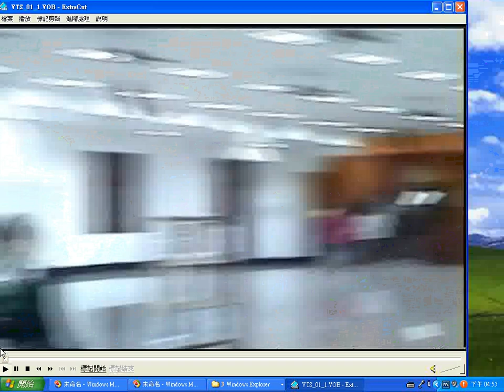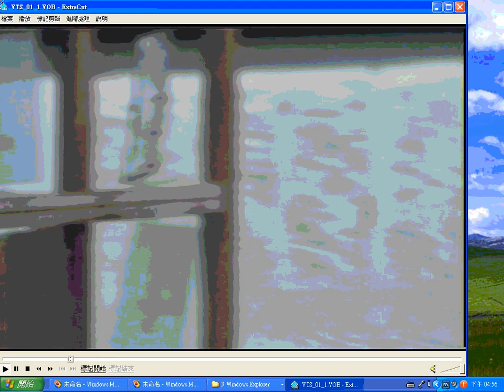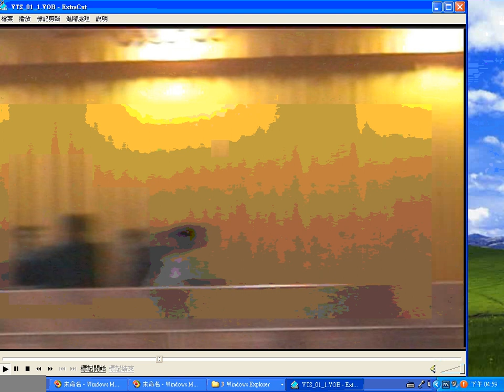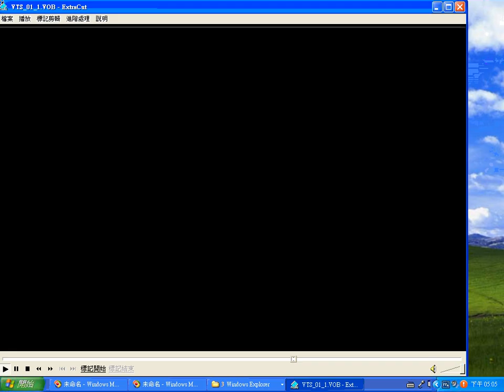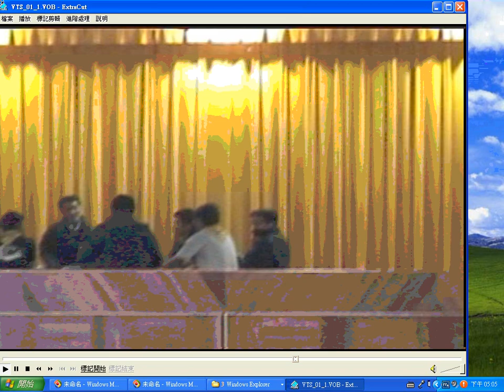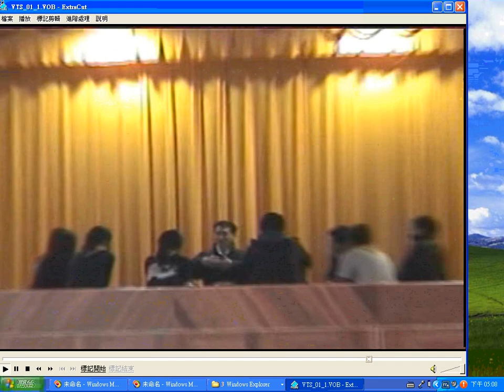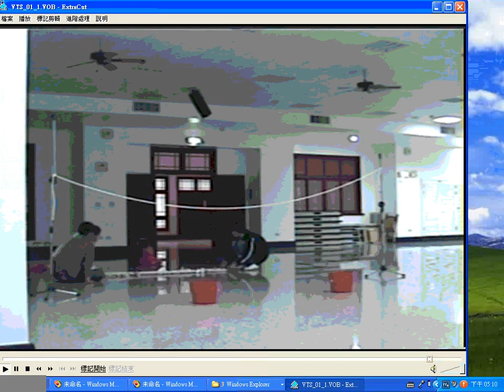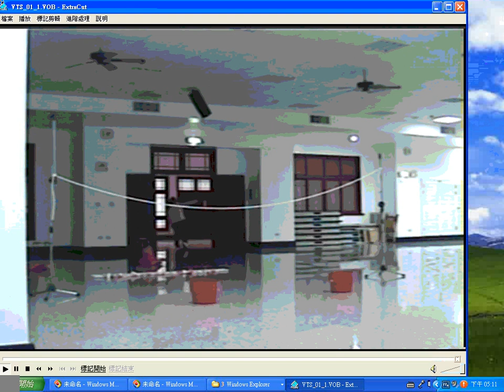20110122 1a大專#冬令營#闖關活動 懷水球體會母親懷孕之辛苦 跳#竹竿舞 投號碼牌去除三毒十惡等不好的思想習性